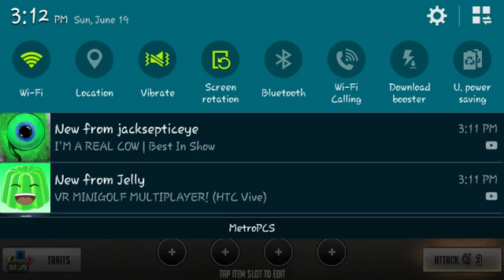Twd RTS gameplay part 1